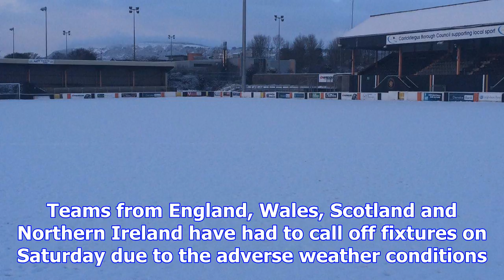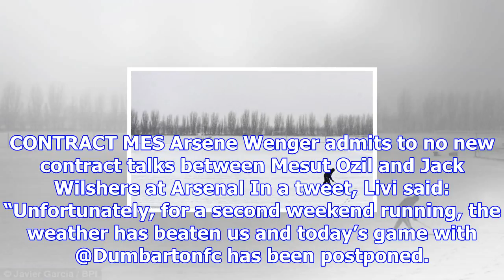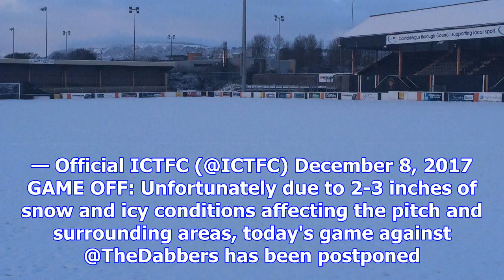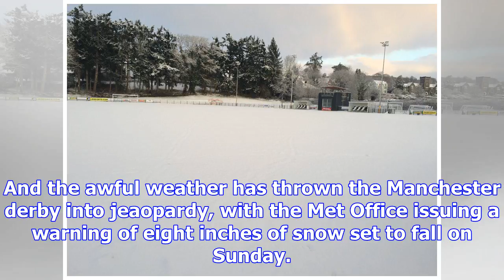Host of football games across britain called off due to snow and frozen pitches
MEMBERS of the public may be loving a ‘white Christmas’, but heavy snowfall has caused chaos to foot...